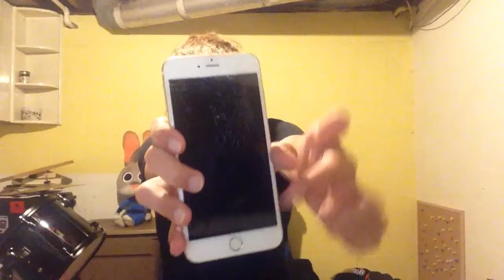I CRACKED MY PHONE!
I cracked my phone so I am going to end it to get it fix I will still make video on a iPad while my phone is getting fix.